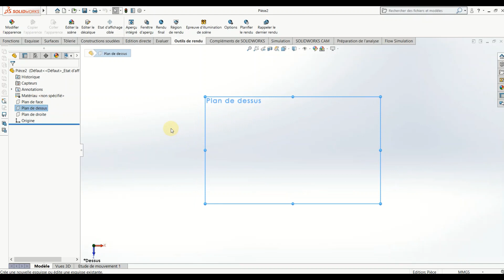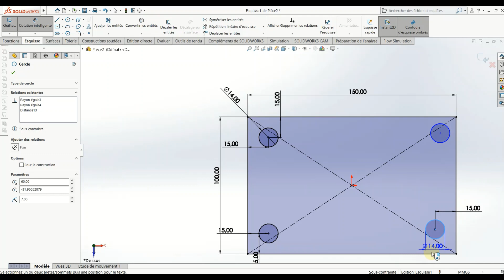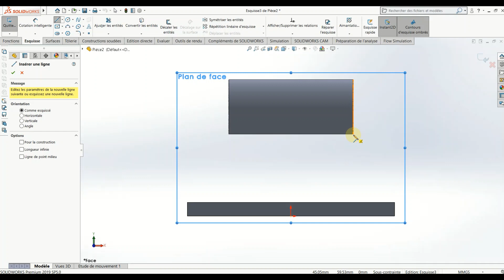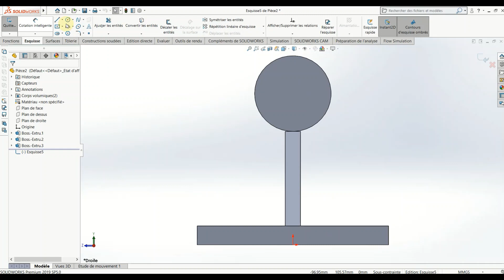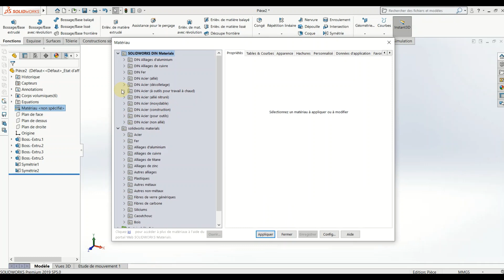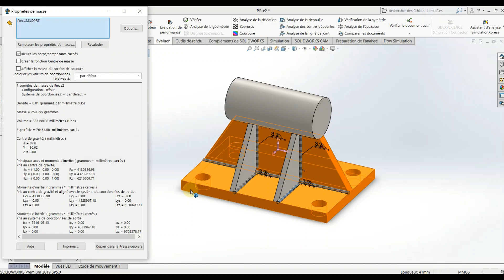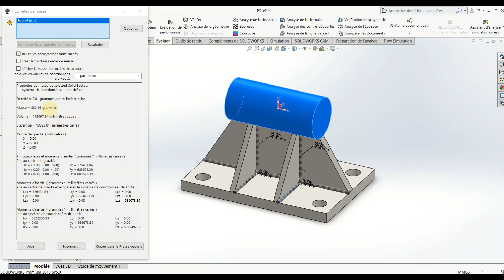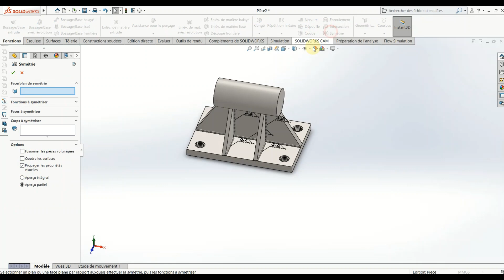Tutoriel SolidWorks Fonction de base et soudure pour débutant sur SolidWorks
Dans cette vidéo il sera question pour nous d'apprendre a utiliser les fonction de base et apprendre a appliquer les soudure pour débutant
L'objectif de ma chaine est de vous permettre d'apprendre très rapidement à concevoir n'importe quel ouvrage sur SOLIDWORKS